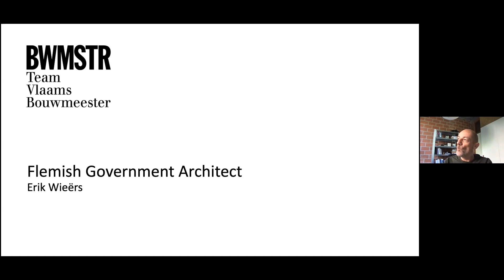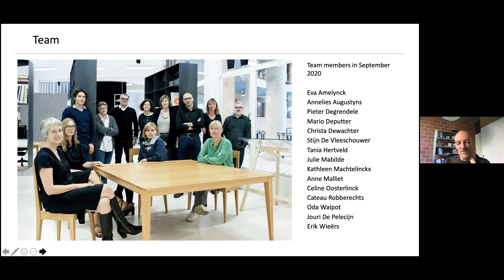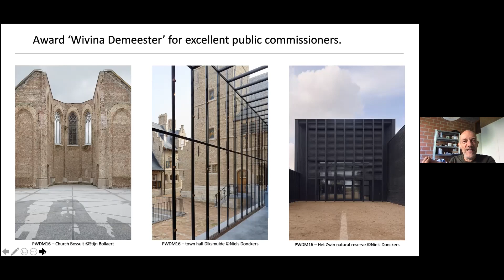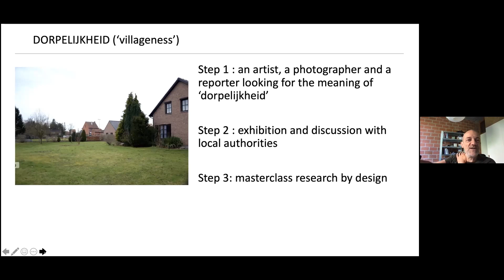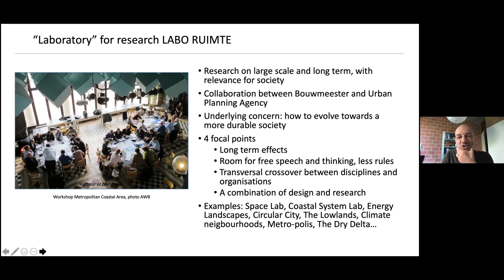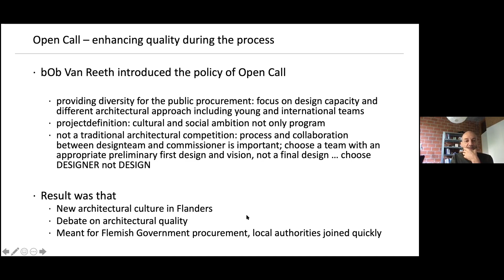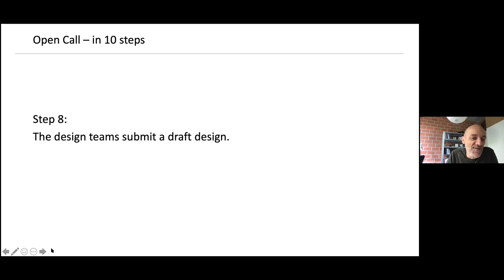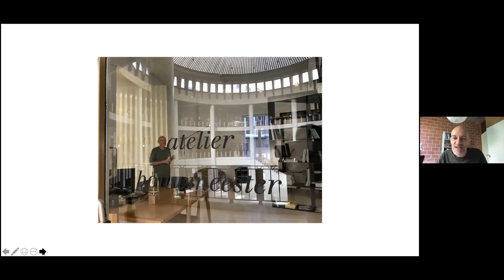BWMSTR - Team Vlaams Bouwmeester: Erik Wieërs, Flemish Government Architect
The recently appointed Flemish Government Architect Erik Wieërs discusses his department's role in supporting architectural quality across Flanders through initiatives such us the Open Call competition system.

All the projects discussed in the series are located on an interactive Googlemap available

In the first of a series of online seasons addressing the development of particular cities, the Architecture Foundation and Brickworks Vande Moortel present a series of films focussed on the Belgian city of Antwerp. The season, which has been developed with support from the Flemish Architecture Institute and Flanders House, will comprise films about recent buildings in Antwerp as well as issues of city-wide concern.

ABOUT VANDE MOORTEL
Brickworks Vande Moortel was established in 1864 in the Scheldt Valley in Oudenaarde. Today it is more active than ever at the same location. Guided by the Vande Moortel family, the company has grown to become an important manufacturer at the top line of facing bricks and is the Belgian market leader in clay pavers. Throughout its long history, Brickworks Vande Moortel has always integrated the latest technologies. It was one of the first manufacturers to launch ecological formats at 7 cm on a large scale, and was the first European manufacturer to produce Class A and A+ clay pavers. By acting proactively as a manufacturer, Vande Moortel still meets the needs of the current market.